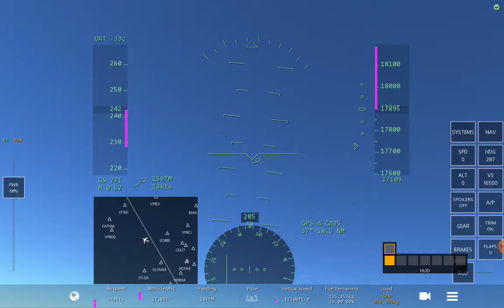Infinite flight :Airbus a380 one engine burst,turn back to Singapore